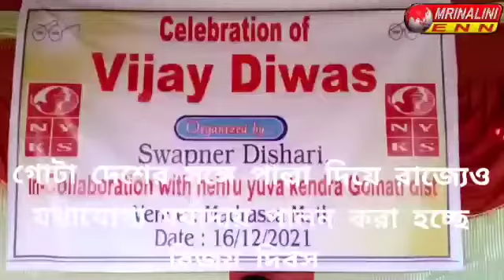গোটা দেশের সঙ্গে পাল্লা দিয়ে রাজ্যেও যথাযোগ্য মর্যাদায় পালন করা হচ্ছে বিজয় দিবস l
1971 সালে 16 ই ডিসেম্বর মুক্তিযোদ্ধাদের অজস্র রক্তের বিনিময়ে স্বাধীন হয়েছিল বাংলাদেশ l আর তারপর থেকেই যে সকল মুক্তিযুদ্ধা স্বাধীন করেছিল  তাদের আত্মার সদ্গতি কামনার্থে প্রত্যেক বছরের ন্যায় এ বছরও গোটা ভারতবর্ষে বিজয় দিবস পালন করা হচ্ছে l এই বছরও তার ব্যতিক্রম নয় গোটা দেশের সঙ্গে পাল্লা দিয়ে রাজ্যেও যথাযোগ্য মর্যাদায় পালন করা হচ্ছে বিজয় দিবস l আর তারই অঙ্গ হিসাবে খিলপাড়া মাদ্রাসা মাঠে স্বপ্নের দিশারী সামাজিক সংস্থার উদ্যোগে  খিলপাড়া এলাকার যে সকল ব্যক্তিরা প্রাক্তন সৈনিক হিসাবে নিযুক্ত ছিলেন তাদেরকে যথাযোগ্য মর্যাদায় শহীদ সংবর্ধনা জ্ঞাপন করা হয় l উক্ত এই অনুষ্ঠানে উপস্থিত ছিলেন পশ্চিম খিলপাড়া গ্রাম পঞ্চায়েতের প্রধান শিখা রানী দাস,  প্রাক্তন সৈনিক তরুণ কান্তি দে,  কেশব কুমার সরকার এবং দিশারী সামাজিক সংস্থার সহ-সভাপতি দেলোয়ার হোসেন সহ সামাজিক সংস্থার প্রতিটি কর্মকর্তারা l তাছাড়া এলাকার ছোট ছোট কচিকাঁচা থেকে শুরু করে এলাকার জনগণের উপস্থিতি ছিল বেশ সারা পড়ার মতন l